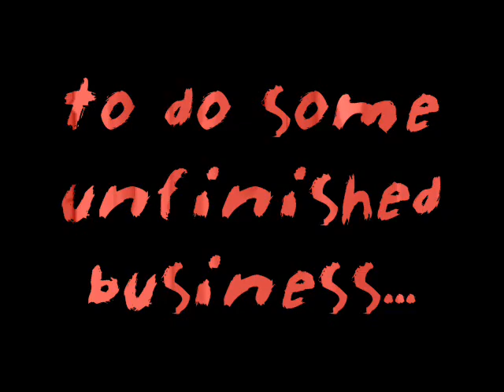horror movie trailer return 24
this is what me and some friends made for our english work thing. =]